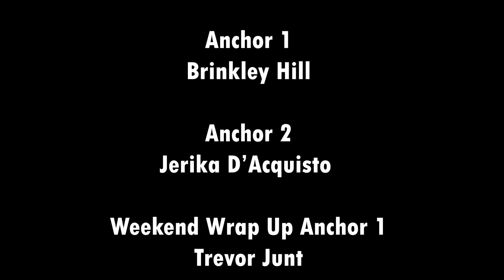Unorthodox Sports: Coug Zone Ep. 3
The Unorthodox Sports Crew gives fans an update on their WSU athletics. This week's coverage contains sporting events dating from 10/3-10/11. Tune in every Wednesday at 12 p.m. for your weekly sports update.

00:42 Mariners
01:15 Weekend Wrap Up
05:20 WSU Volleyball
06:04 WSU Football
06:43 WSU Soccer
07:21 Coug Outlook

🔵VP of Special Projects Gillis Williams IV - IG/TikTok/FB/YT: @autismchoseme
🔵Chief Financial Officer Hannah Palmer - IG: @palmer_plamer
🔵President and General Manager Noah "Squabo" Boelter - YT/IG/TW/TikTok: @SquaboSays
🔵VP of Marketing & Alumni Affairs - Zach Mora - @zachmora18 | zacharymora.com